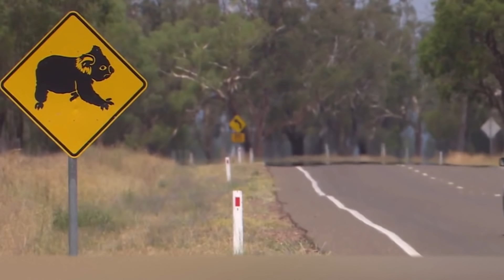Why Do Owls Sleep Like That?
Have you ever thought that an average person spends about a third of the day and therefore over 30% of their entire life sleeping? It is terrible to imagine how many interesting and important things we miss because of the natural needs of our bodies. For some mammals, this figure is much higher: cats, for example, spend a good half of their lives sleeping. Today, we will tell you about how much and how exactly different animals sleep.

00:00 - Welcome!
00:37 - Giraffe
01:38 - Elephant
02:55 - Owl
04:00 - Dolphin
05:04 - Shark
05:51 - Sea otter
06:44 - Walrus
07:36 - Koala
08:27 - Meerkat
09:16 - Aardvark